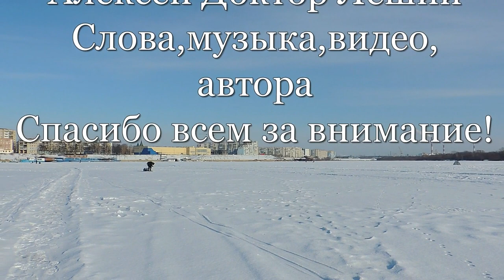Зимняя рыбалка в феврале (ДЕБЮТ ПЕСНИ) - Алексей Доктор Леший - бард